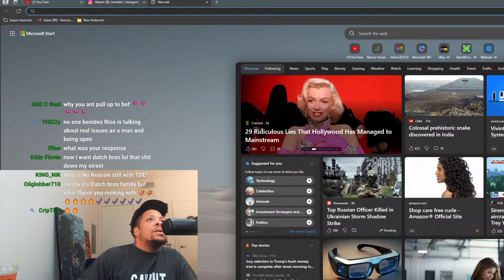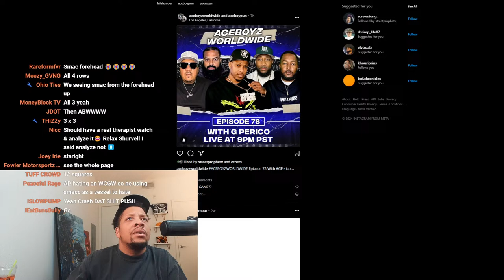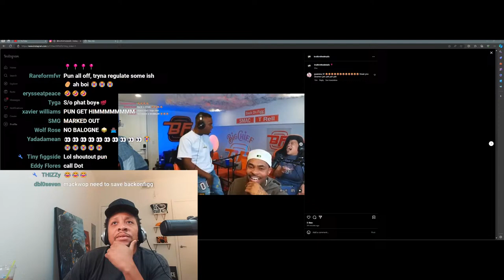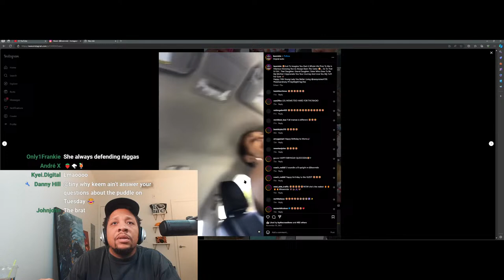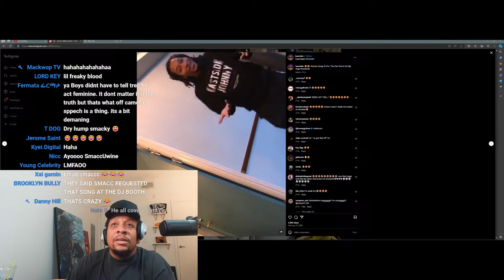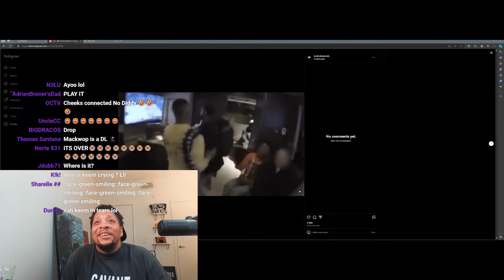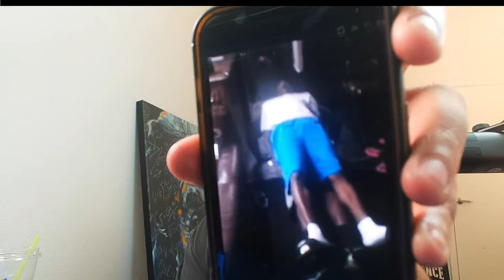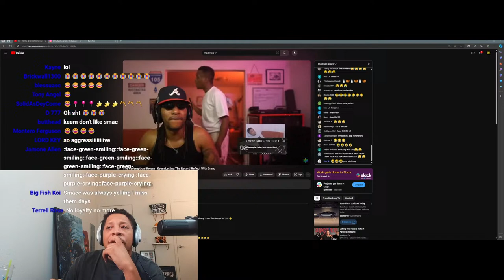Who Else?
$Keemdadicated